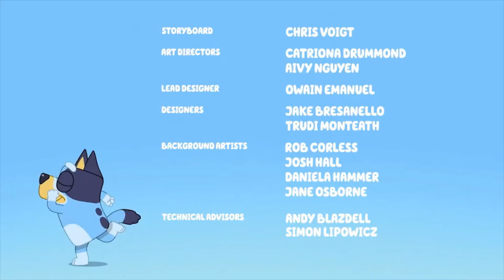Bluey and Bingo dance time! (Read the pinned comment to know what happend to the video)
I really appreciate your view, it means a lot to me!
Your The coolest person in the world! 😎😎😎

Note: This is video was made for fun all of the songs used are not owned my me. This is just for fun so don't sue me!

Not for kids (Rated E for all)